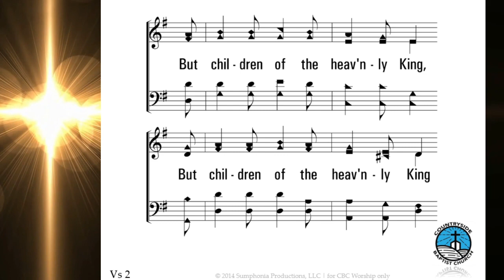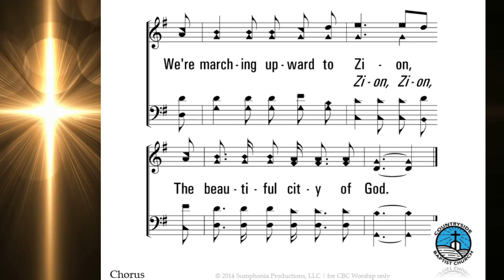Baptist Church Hymn - We're Marching to Zion